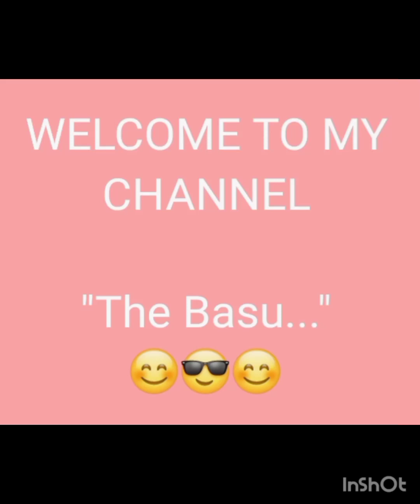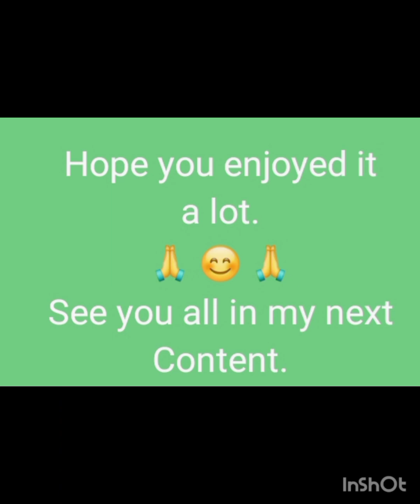English Classes... I will make it simpler for you😊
Hello friends as well as well wishers. I have a good news for those persons who are really interested to express themselves in English and also for those who are weak in English both in written and also in spoken way.
      I came with English classes, who are really having fun for the learners of English. Grammar, Narration and with it confidence which are quite important in expressing English will be provided in a much cheaper way to the interested people.

     You can only wtsapp me through this number:-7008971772
and another request only wtsapp me because all the lessons will be given through wtsapp and the classes will be given to you through my Youtube channel.
I will upload classes on the doubts of yours'.

The fee is just 100rs and within one month you will feel improvement. No any further fees will be added.

After one week of the class you will have to phone pay to my number:-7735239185.

If not benefitted you can leave or discontinue my classes. Because I always prefer results.

It's my commitement that within one month you will definitely be much better in speaking, writing as well as making your own sentences in your own way.

Actually I saw a video, where I came to know English is not just a language anymore. It's a lifestyle and way of living in professionalism.

God may bless you all.
waiting for your arrival friends.

I will send words, phrases, sentences, tasks and if you want to be better in English you just have to follow the given instructions both from my Youtube channel & my wtsapp.